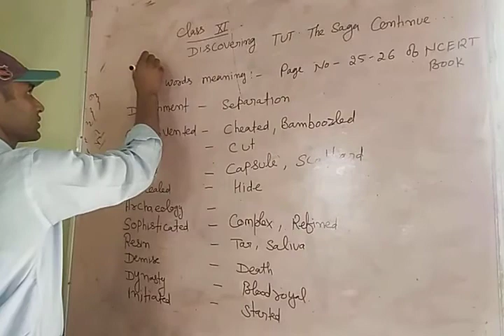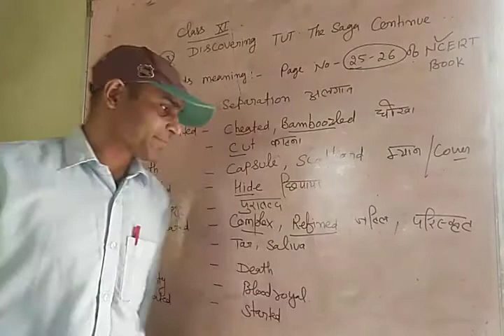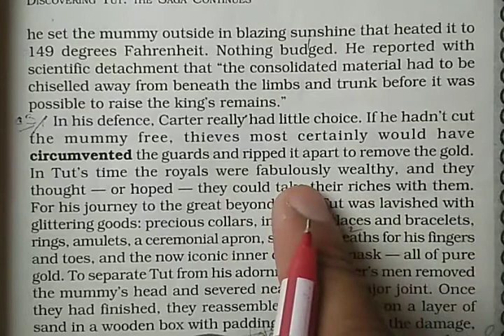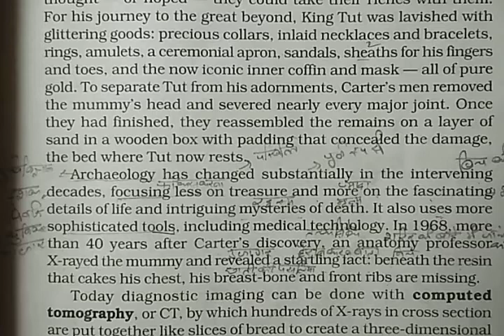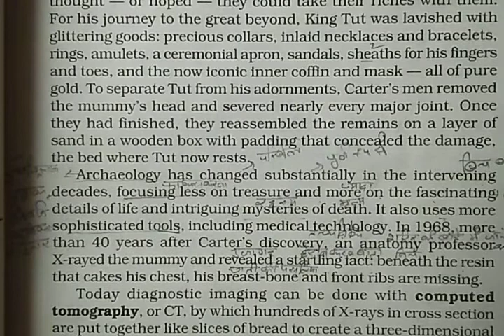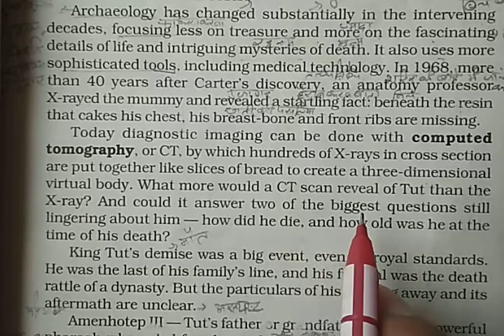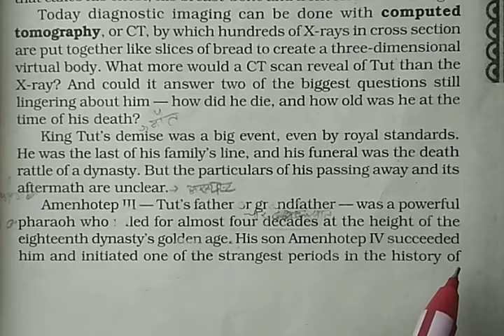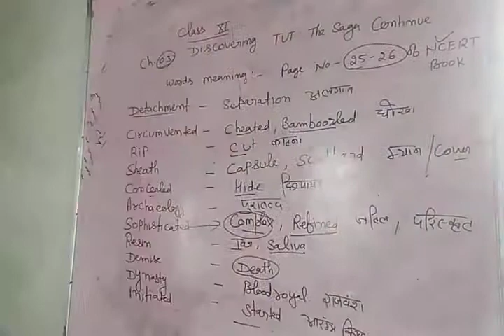Page no 25-26 XI CLASS ENG. CH 03 DISCOVERING TUT... EXPLAINATION...BY MAHINDER SIR....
Video no 3/36